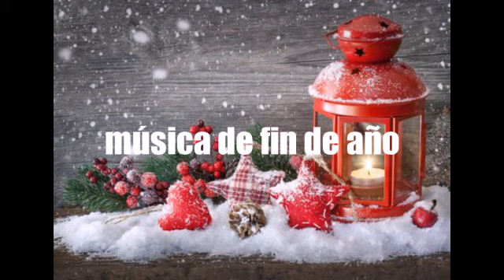Música de fin de año vol.1